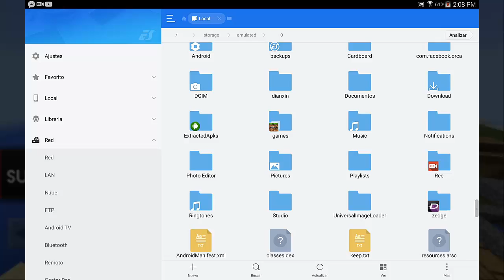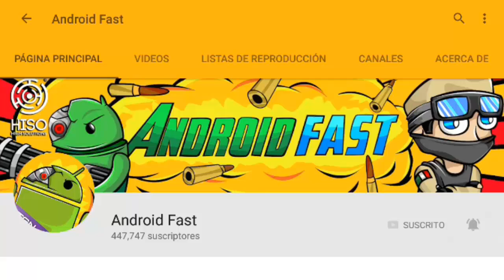COMO TENER NOVIA Y TENER HIJOS EN MINECRAFT PE 0.17.0 !! (MINECRAFT POCKET EDITION 1.0)